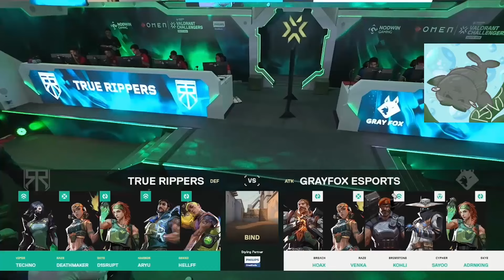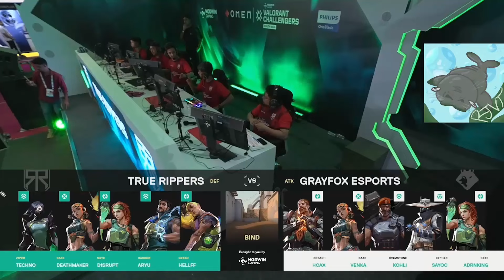2024 VCL South Asia Split 1 Grand Final True Rippers vs Grayfox Esports Map 2 Bind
More of these will be coming soon